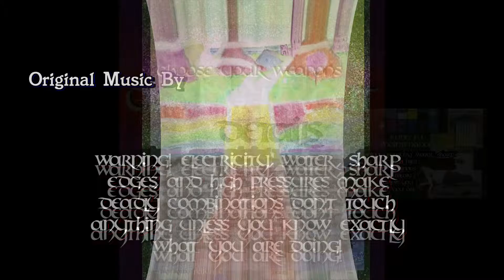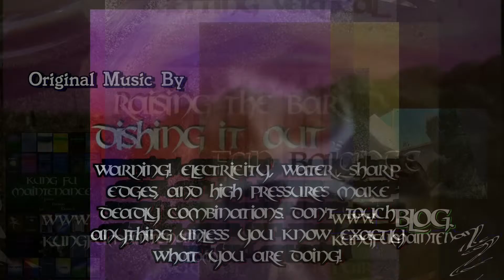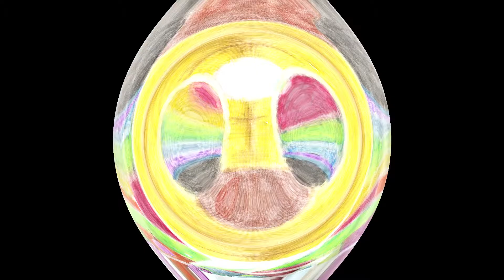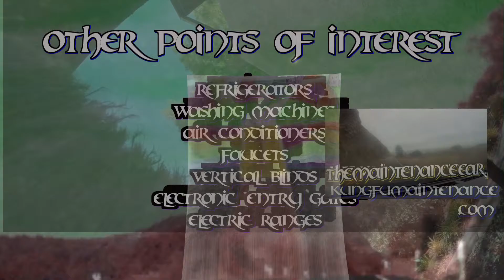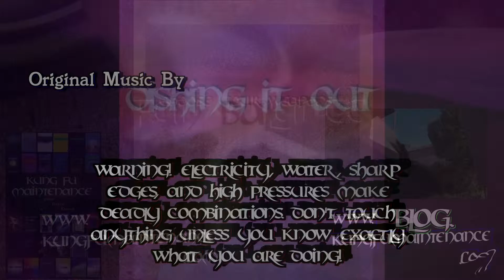Vanity Fair ~ Pilgrim's Progress Relived ~ Kung Fu Maintenance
Kung Fu Maintenance Shows Vanity Fair ~ Pilgrim's Progress Relived ~ Kung Fu Maintenance.